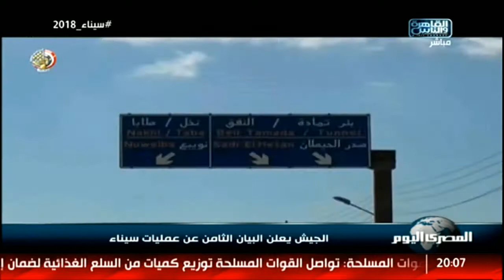القوات المسلحة: مقتل 3 تكفيريين وتدمير 68 هدفاً إرهابياً بعملية سيناء 2018